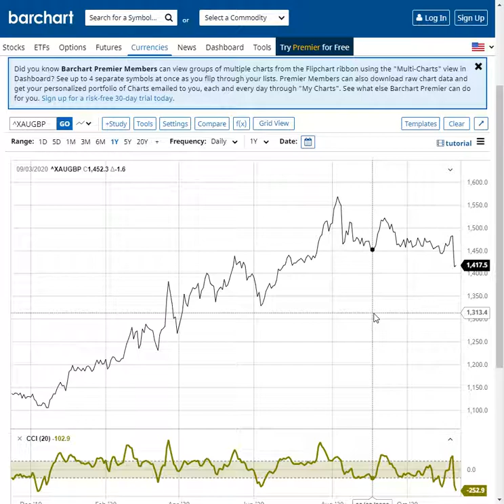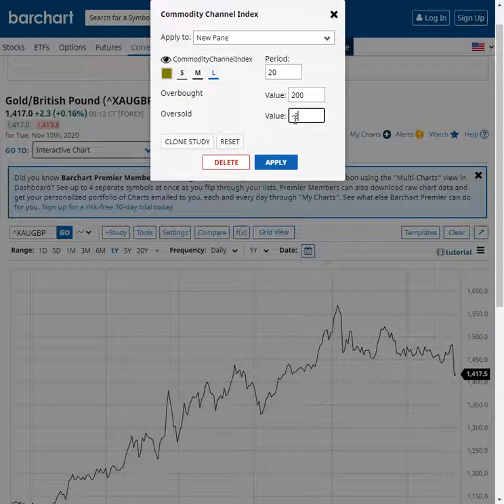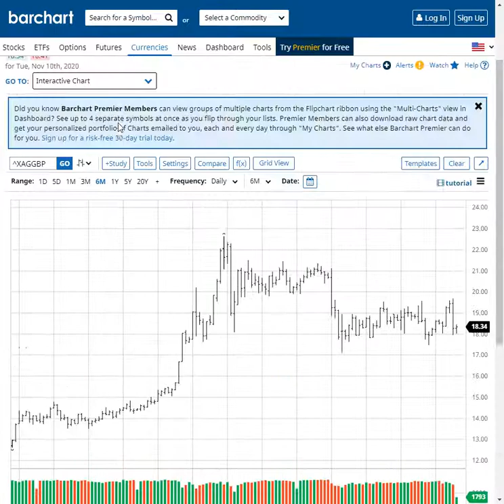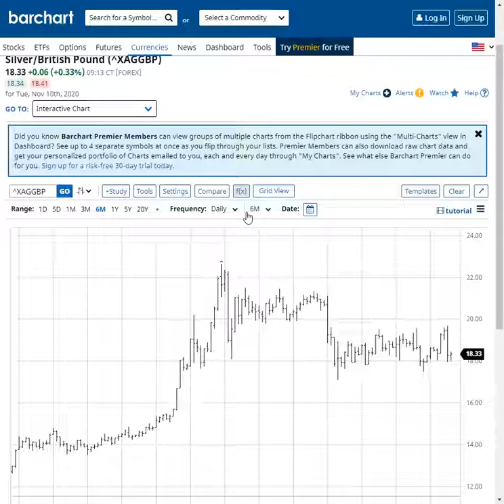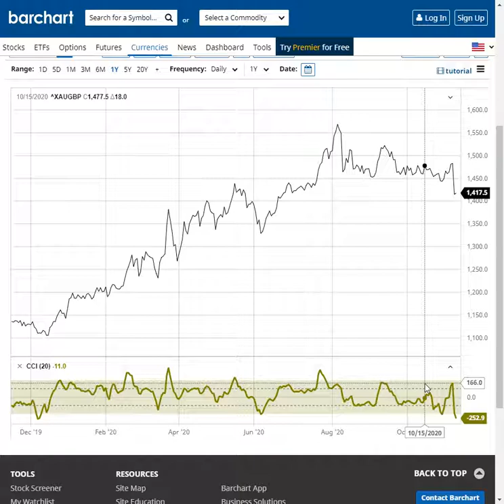Use of Commodity Channel Index for Gauging Gold and Silver Market.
In this video, I talk about one of my favourite indicators for gauging the gold and silver market.